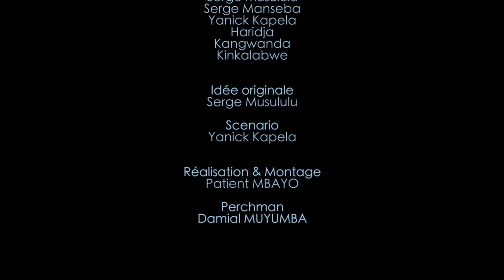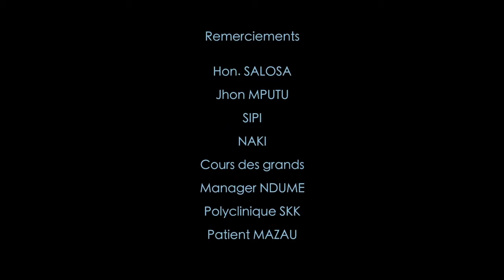Manseba Ndoto 1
Serge Manseba Dans Manseba Ndoto 1